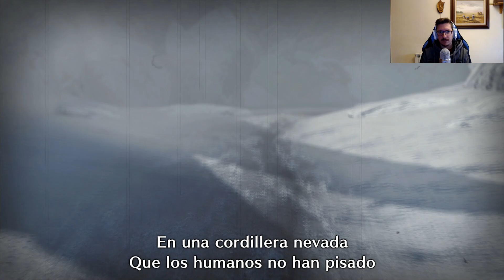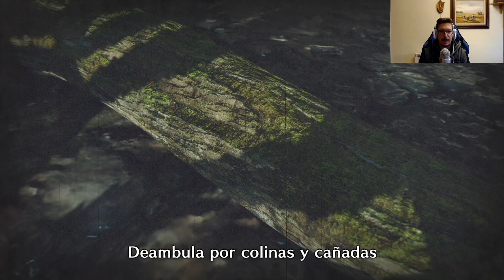Monster Hunter Rise | Let's Play en Español | CAPITULO 4: "Lagombi y Arzuros!"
Por fin tenemos aquí Monster Hunter Rise!!

Ha pasado mucho tiempo desde que anunciaron la salida de este juego y la espera se nos ha echo eterna a todos los fans de la saga, pero después de haber jugado a los primeros minutos de juego puedo deciros que la espera finalmente ha merecido la pena.

Sinceramente, no he jugado nada mejor en Nintendo Switch nunca. Esta a años luz de cualquier otro juego de la consola, va ligero como el viento y la sensación y las mecánicas son muy innovadoras y dan un soplo de aire fresco más que bienvenido a la saga que ya iba siendo necesario.

Estáis sin duda ante el mejor juego de Monster Hunter hasta ahora y por bastante distancia me atrevería a decir. No queda más que disfrutarlo a tope y exprimirlo hasta sacarle todo el jugo, que seguro que dará para muuuuchas horas de juego! ;)

*Los derechos del juego Monster Hunter Rise pertenecen a Capcom.